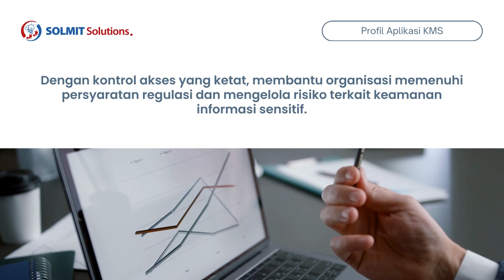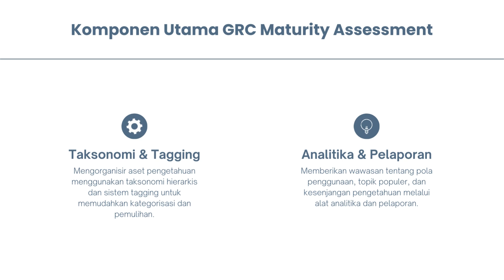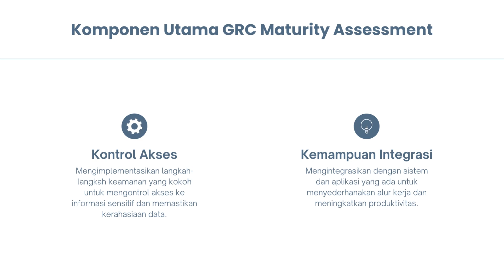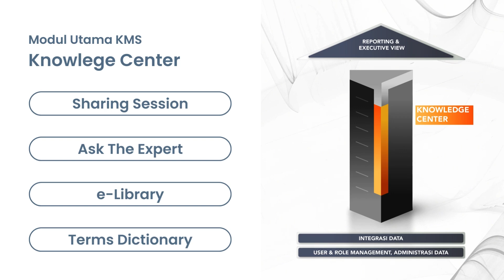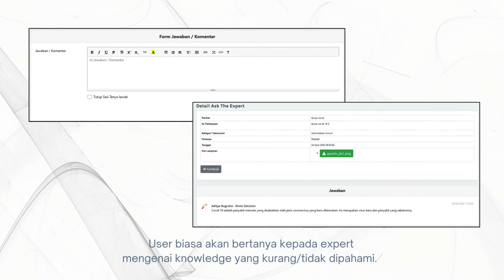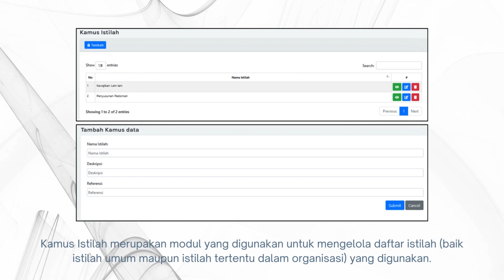Knowledge Management System